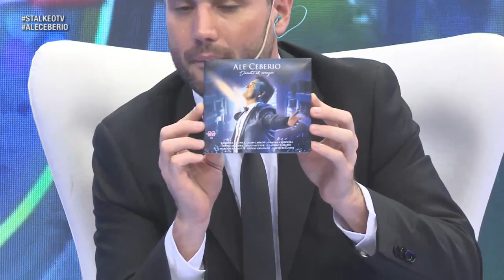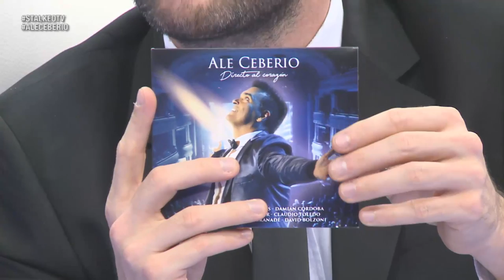235 - Ale Ceberio junto a Joel Rossi